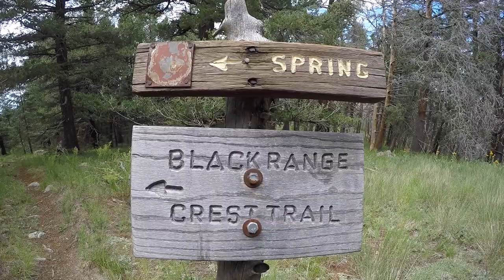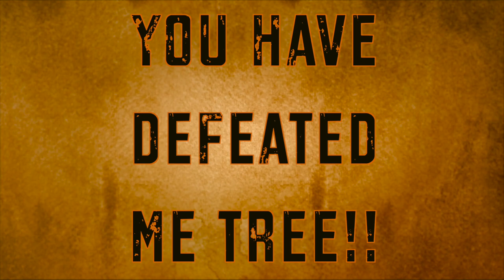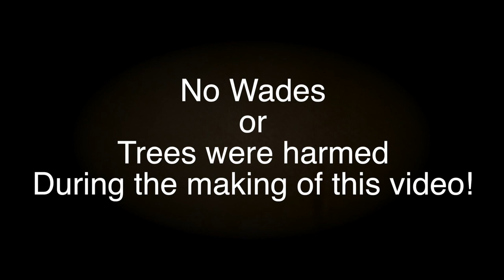Hit by the Storm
Hello everyone.
This is Part 2 of Adventure .007
My first solo hike and to top it off also being hit by a big storm. This was not a fun experience but I definitely learned some lessons.
This forest burned down 6 years ago and now the under growth is magnificent plus the wildlife is coming back strong. Also I get to try wild Raspberries for the first time.
Hope you enjoy and please share with the world.